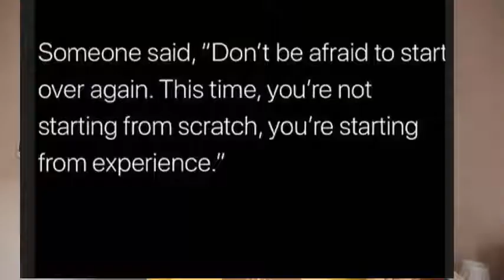HOW TO OVERCOME FAILURE AND FIGHT FOR YOUR DREAMS! | Motivation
FAILURE IS NOT THE END!!! Join me as I share my personal story of how I overcame my struggles with failure and the mindset I used to convert failure into success.